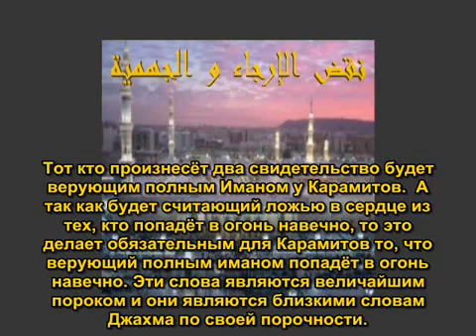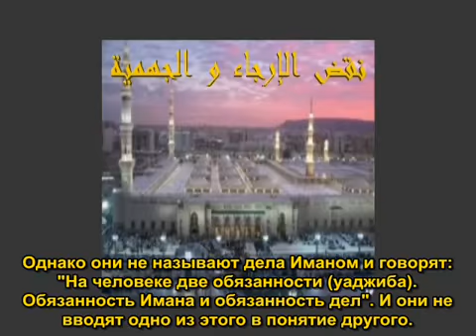вопросы и ответы о Имане и Куфре 2 Шейх Роджихи